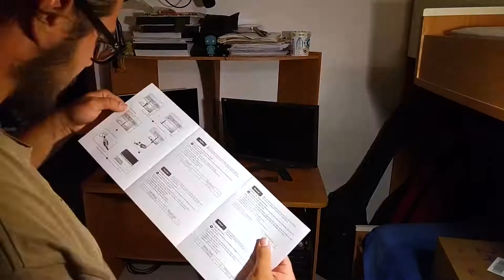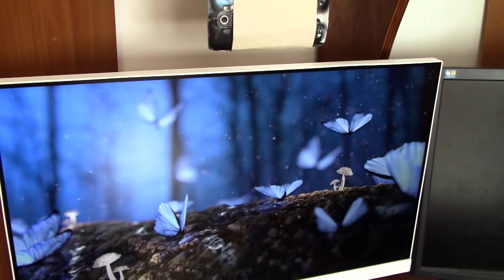BenQ VZ2470 - Unboxing e "Review"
Unboxing, montaggio e review poco seria del mio nuovo monitor: BenQ VZ2470. Oltre a qualche aggiornamento sulla mia postazione: differente scrivania, differente stanza, forse una "webcam" in futuro, e tanto altro!

Ringrazio HDemio Bellarto per la gentile collaborazione e la sua videocamera, che ho sfruttato.

Musiche:
Zombie - Julia Westlin
Funk The Scratch - Jay Man
Aria sulla Quarta Corda - J.S. Bach
Front Porch Blues - Chris Haugen